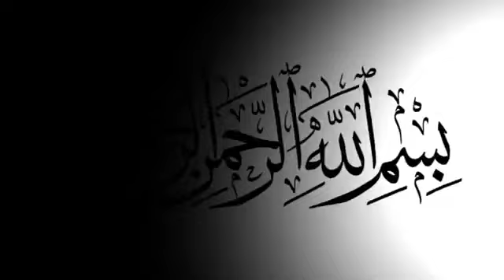গউছুল আজম জিলানী এর গুনগান শিল্পী উর্মি BD Vandari Song ভান্ডারী গান কাওয়ালী গান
Editor :  Ashish
Label :  BD Vandari song
যে কোন অনুষ্ঠানে ভান্ডারী গানের অর্ডার নেওয়া হয়।
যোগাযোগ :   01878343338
 BD Vandari Song , চট্টগ্রাম।
তথ মধ্যে :
* মাইজভাণ্ডারী সেমা
* উর্দু কাওয়ালী
* ফারসি কাওয়ালী
* নাত
* মুর্শিদি গান
* ঝিকির মাহফিল
 আমাদের চ্যানেলের সাথে থাকা শিল্পীদের নাম  :

প্রিয়া মনি
নয়ন মনি
টুম্পা আক্তার
রুনা
 etc.